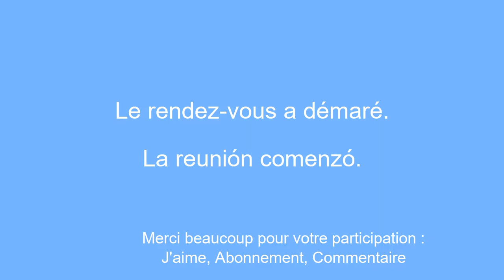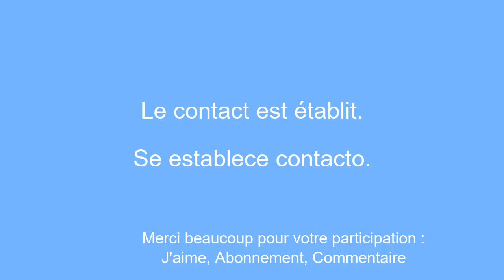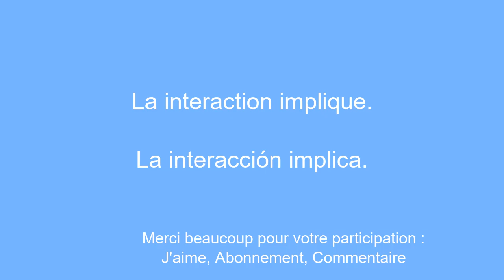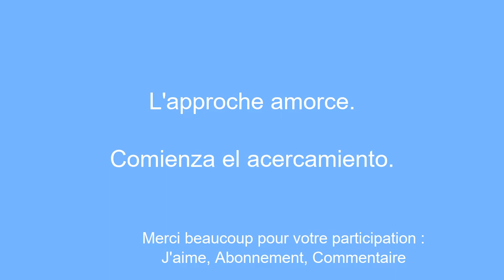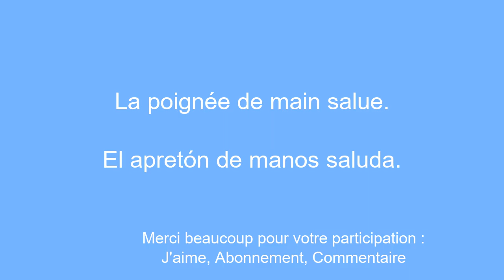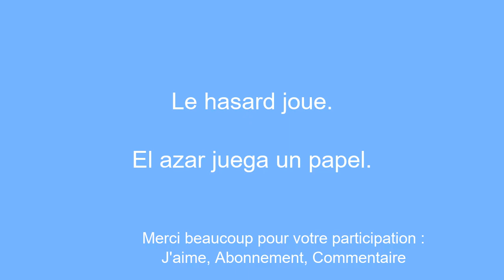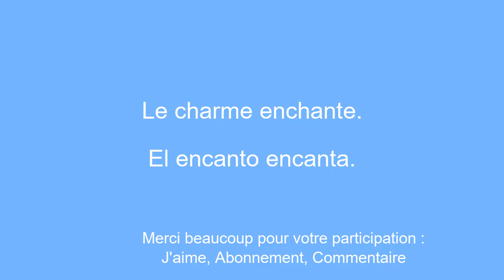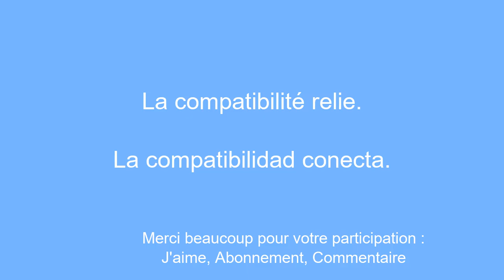Apprendre l'espagnol sans effort et vite